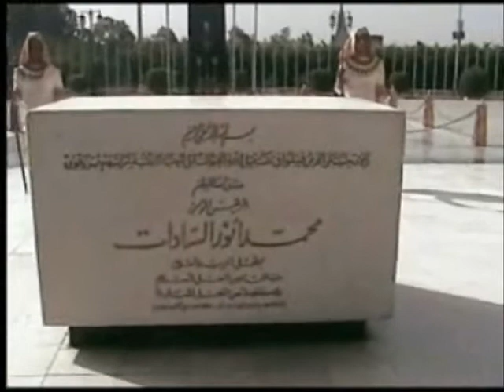Cairo 2010 Part I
سي امين سالگرد درگذشت اعليحضرت همايون
محمد رضا شاه پهلوی آريامهر
شاهنشاه ايران